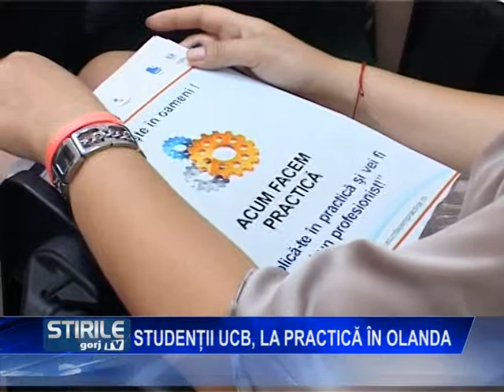Studenţii UCB, la practică în Olanda